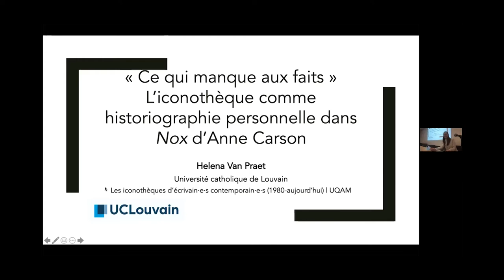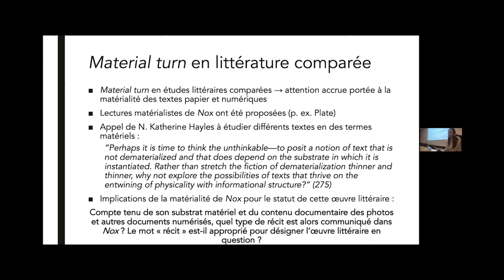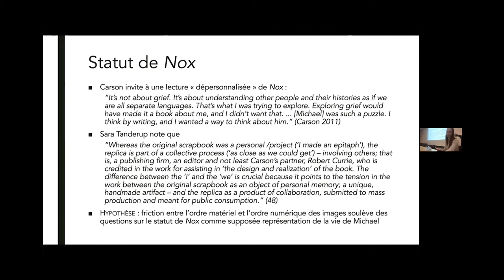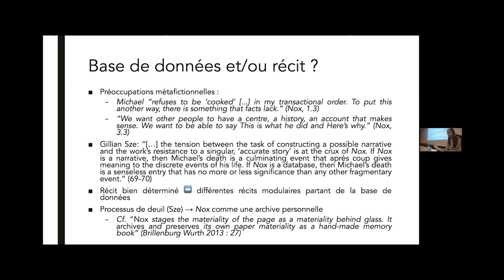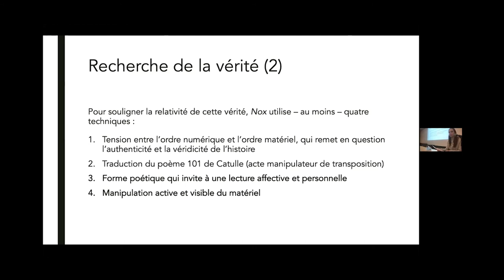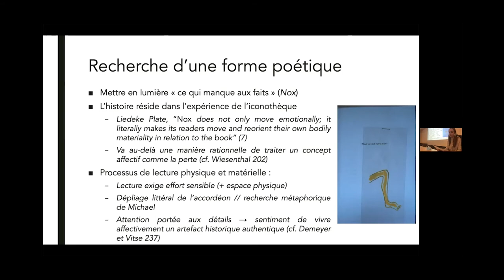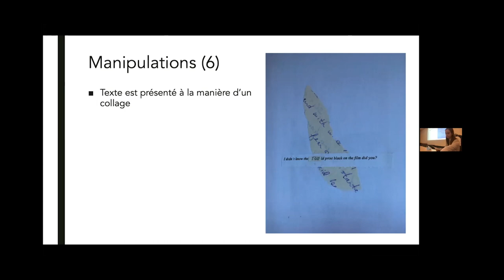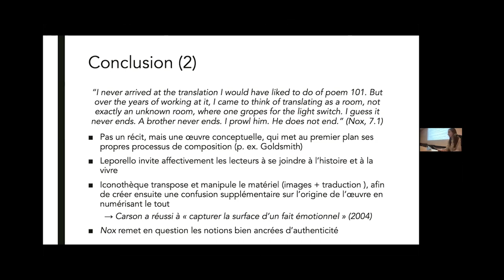H. Van Praet - «Ce qui manque aux faits»: L'iconothèque comme historiographie... (8 avril)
Le 8 avril 2022, Helena Van Praet a prononcé, dans le cadre du colloque «Les iconothèques d'écrivain·e·s contemporain·e·s (1980 - aujourd'hui)», organisé par Bertrand Gervais, Corentin Lahouste, Anne Reverseau et Alexandra L. Martin, une communication intitulée «"Ce qui manque aux faits": L'iconothèque comme historiographie personnelle dans "Nox" d'Anne Carson».

Helena Van Praet se penche sur «Nox», l'oeuvre hybride de l'écrivaine canadienne Anne Carson.

Helena Van Praet est assistante en littérature néerlandaise et doctorante à l’UCLouvain. Elle a étudié les langues et lettres néerlandaises et anglaises à la Vrije Universiteit Brussel et à l’University College London. Elle est lauréate du prix de thèse BAAHE 2018 pour son mémoire de master sur l’écrivaine canadienne Anne Carson. Ses recherches doctorales, valorisées dans des articles parus dans des revues comme English Text Construction et Études en littérature canadienne, portent sur la poésie conceptuelle de Rozalie Hirs et d’Anne Carson, deux poétesses contemporaines expérimentales.

Conférencière : Helena Van Praet
Capture vidéo : Observatoire de l'imaginaire contemporain
Montage : Observatoire de l'imaginaire contemporain